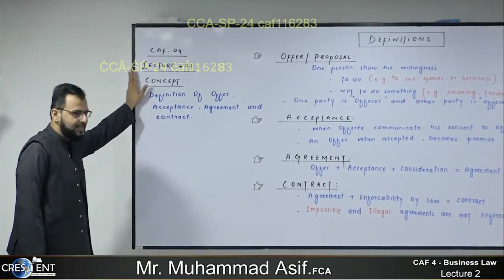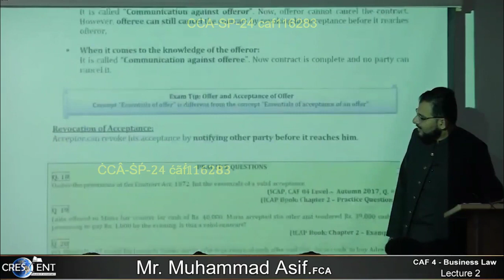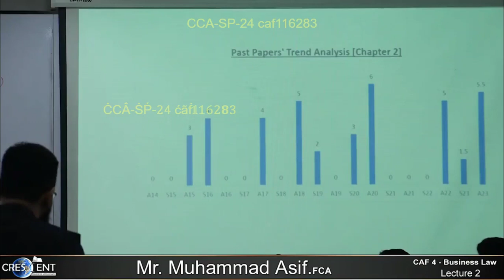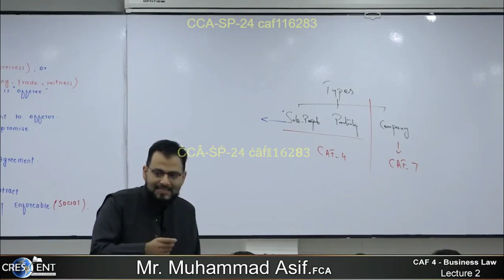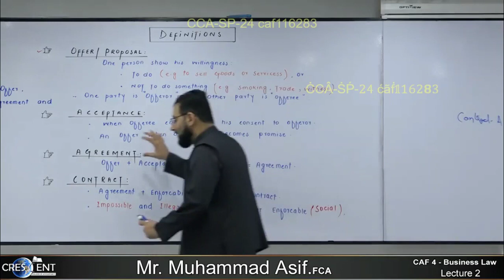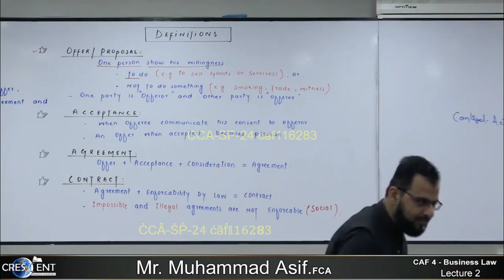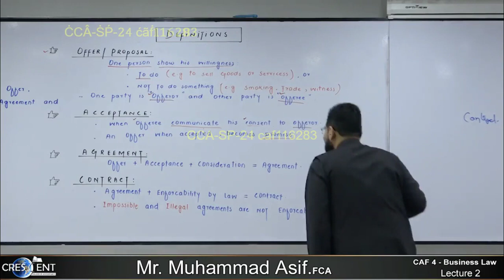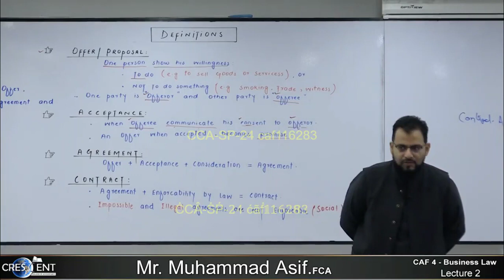CAF 04 - BLAW | LECTURE 02 | SIR M ASIF | MARCH 24